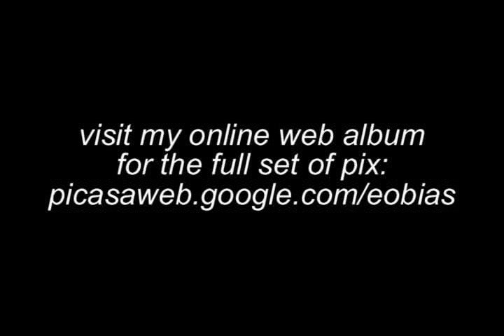Summer '09 (caramoan, atulayan, cwc)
A short clip of our summer 09 escapades to the tune of chicane ;-0. complete pix: